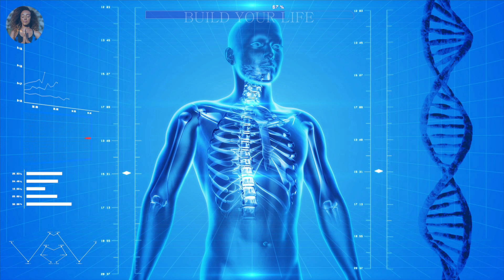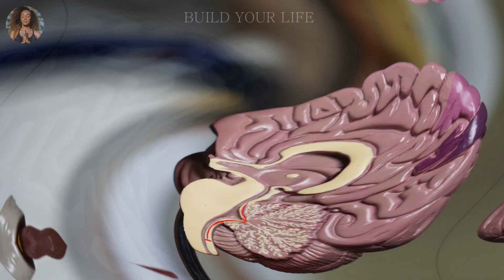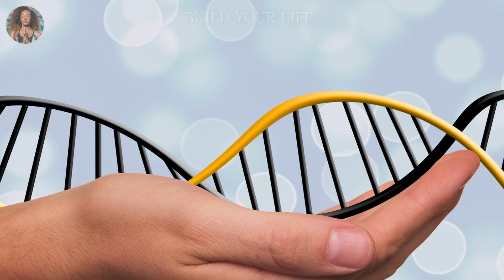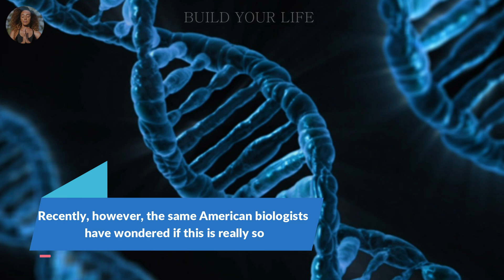7 Facts Human Body True and False.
7 Facts Human Body True and False.

The 7 most common misconceptions about the human body.

We have collected amazing facts about our physiology, which turned out to be complete nonsense. Science does not stand still, it's time to operate with new, more advanced delusions!
It's amazing how many misconceptions exist about the human body, which, it would seem, is here, always at hand.

However, even in the 21st century, when scientists are digging into our genome with might and main and have learned how to treat many hopeless diseases, something about the work of the human body still remains a mystery.

So let's not shame anyone, but simply expose the very common misconceptions that we inherited from the last century.

Well, if you like to butt into Internet discussions with the words “Bullshit!”, Here is the factual base for you.

Do you think you know your body really well? Then, what do you say to this one: when a person is lying, their own nose can give them away - can it be true? Or, if someone told you people have as many hairs on their bodies as chimpanzees, would you believe it? From your hair to your vital organs, there are a lot of unusual facts about your body a few people know. Let's see if you are among the rare exceptions who can distinguish all the myths about the human body from the truth.